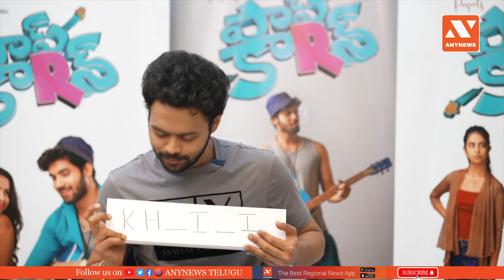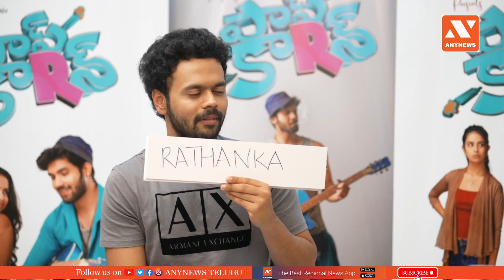Pop Corn Movie Interview | Sai Ronak | Avika Gor | Any News